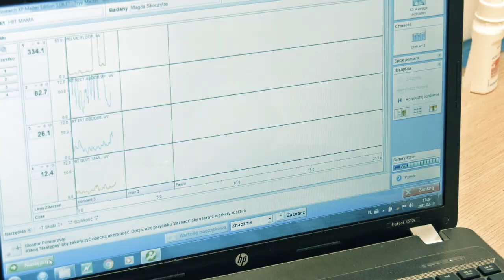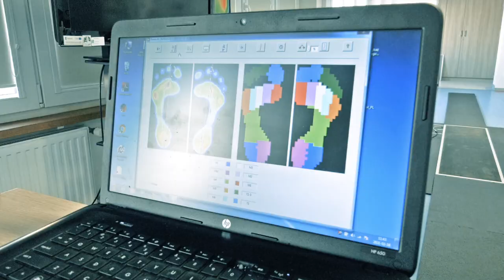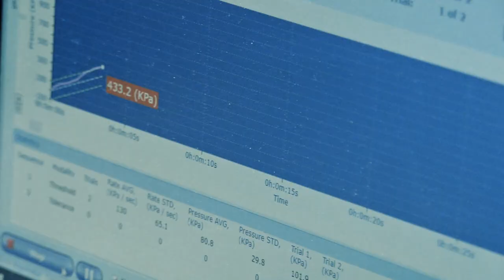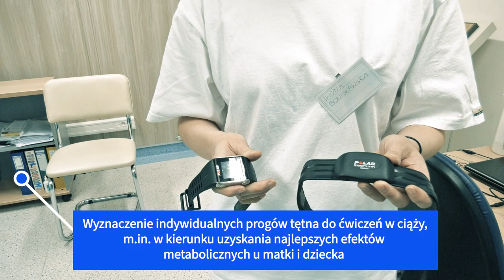HIIT Mama - AWFiS zaprasza kobiety w ciąży do bezpłatnego programu diagnostyczno-edukacyjnego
Kobiety w ciąży zapraszamy do uczestnictwa w nowatorskim programie diagnostyczno-edukacyjnym HIIT Mama, realizowanego przez AWFiS od 26 kwietnia do 2 lipca 2021.

W ramach programu przeprowadzimy szczegółowe badania wysiłkowe oraz zrealizujemy 8-tygodniowy cykl wykładów online nt. ćwiczeń w ciąży. W tym temacie jest tak wiele mitów i sprzecznych opinii, że kobiety naprawdę nie wiedzą co im wolno, a czego nie wolno robić w ciąży. Dlatego przyszłym mamom chcemy przekazać rzetelną naukową wiedzę oraz podzielić się doświadczeniami, które zebraliśmy w trakcie kilkunastu lat prowadzenia programów ćwiczeń prozdrowotnych dla kobiet ciężarnych. Omówimy, jakie są aktualne zalecenia co do aktywności fizycznej w ciąży i po porodzie oraz najważniejsze korzyści z ćwiczeń dla matki i dziecka.
Nasz projekt jest odpowiedzią m.in. na pandemię COVID-19 i związane z nią niebezpieczne ograniczenie aktywności fizycznej przez kobiety ciężarne. Podzielimy się naszymi propozycjami ćwiczeń, możliwych do zrealizowania w tym trudnym czasie.

Udział w programie jest bezpłatny.
Osoby zainteresowane udziałem zapraszamy do kontaktu z koordynatorem projektu:
dr hab. Anna Szumilewicz, prof. AWFiS

Korzyści z uczestnictwa w programie:
1. uzyskanie szczegółowych informacji nt. indywidualnego poziomu wydolności i sprawności fizycznej oraz ewentualnych zaburzeń w wybranych parametrach biologicznych, psychologicznych i funkcjonalnych przebiegu ciąży;
2. indywidualna konsultacja ze specjalistą ćwiczeń okołoporodowych;
3. uzyskanie rzetelnej wiedzy, m.in. na temat możliwości wykorzystania ćwiczeń, aby zapobiegać powikłaniom ciąży i połogu oraz wspierać rozwój dziecka, w tym:
• jak zapobiegać nadwadze i otyłości u matki i dziecka?
• jak zapobiegać cukrzycy ciążowej, dyslipidemii, nadciśnieniu ciążowemu, zagrożeniu stanem przedrzucawkowym?
• jak zapobiegać zaburzeniom funkcjonalnym, np. wysiłkowemu nietrzymaniu moczu, bólom pleców i okolic miednicy, rozejściu mięśni prostych brzucha?
• jak zapobiegać depresji okołoporodowej oraz stanom lękowym?
• jak wykorzystać ćwiczenia w przygotowaniu do porodu?

Program HIIT Mama oparty jest na wieloletnich badaniach naukowych i doświadczeniach praktycznych z projektu FemFit Mama, prowadzonych w AWFiS w ramach szerokiej współpracy międzynarodowej od 2011 r. Projekt HIIT mama realizujemy zgodnie z wytycznymi Światowej Organizacji Zdrowia (WHO, 2020) oraz Amerykańskiego Kolegium Położników i Ginekologów (ACOG, 2020) nt. aktywności fizycznej kobiet w ciąży i po porodzie.
Warunkami uczestnictwa są:
- pojedyncza ciąża prawidłowa (do programu mogą zgłaszać się kobiety od samego początku ciąży do 28 tygodnia ciąży)
- brak chorób przewlekłych oraz przeciwskazań do wysiłku fizycznego, potwierdzony przez lekarza prowadzącego ciążę
- wykonanie testów wysiłkowych przed rozpoczęciem i po zakończeniu 8-tygodniowego programu edukacyjnego nt. ćwiczeń w ciąży (w Laboratorium Wysiłku Fizycznego i Genetyki w Sporcie, w AWFiS w Gdańsku)
- dostęp do sprzętu elektronicznego, aplikacji  Microsoft Teams oraz Internetu o wystarczającej jakości przesyłu danych, aby móc uczestniczyć w wykładach online.

Wykłady online będą odbywały się w czwartki w godz. 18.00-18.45 w okresie od 6 maja do 24 czerwca 2021.
Projekt realizowany jest pod patronatem Fundacji „Exercise is Medicine Poland”